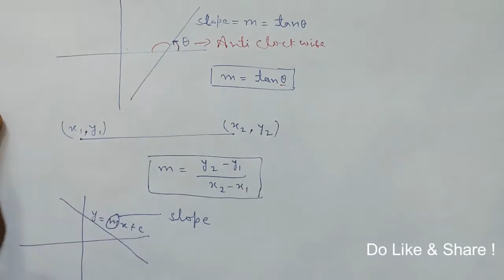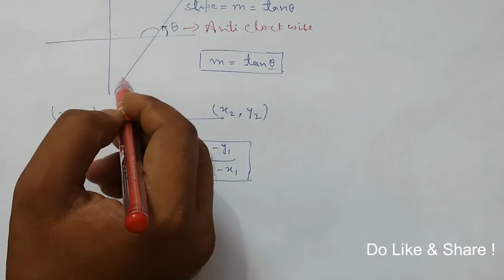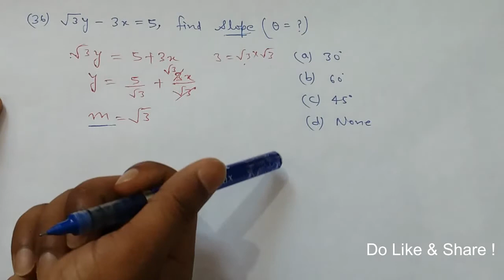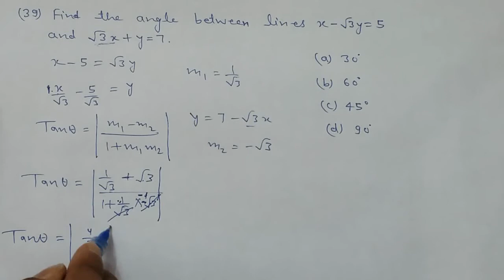Coordinate Geometry Tricks Part 4 | Delhi Polytechnic | BMS | SSC | B.el.ed | RRB | entrance exam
On your huge demand

is now available in PDF format  (e-book).